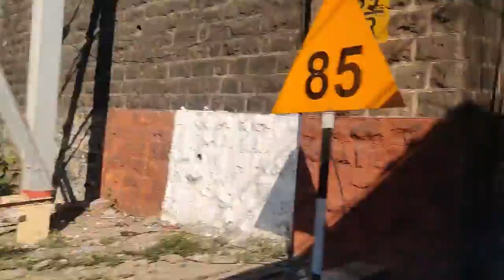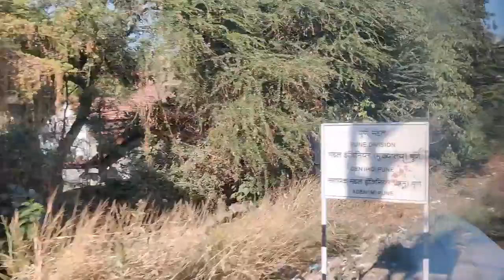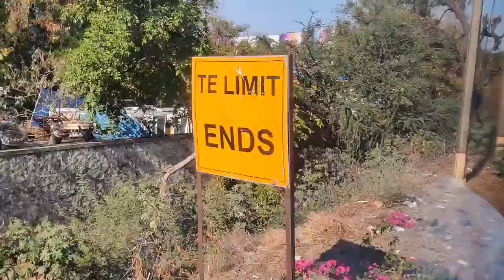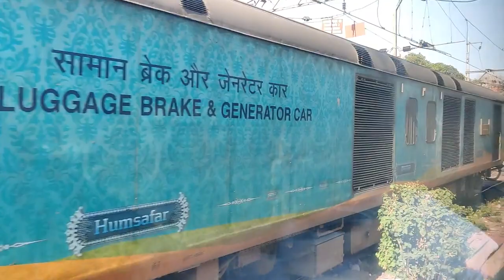Train Travelling Lovers